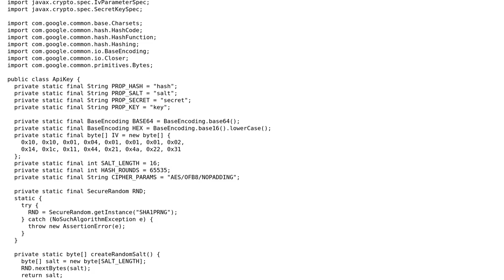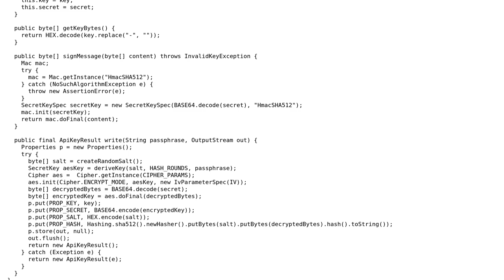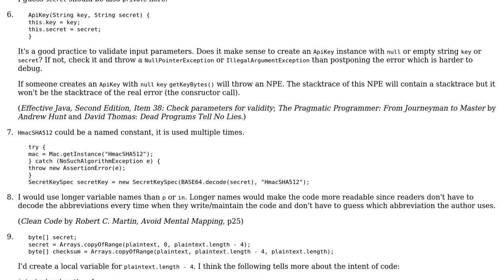Code Review: API Key storage using AES encryption in Java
With thanks & praise to God, and with thanks to the many people who have made this project possible! | Content (except music & images) licensed under CC BY-SA | Music | Images & others | With thanks to user palacsint user Mark Renouf user Jamal and the Stack Exchange Network Trademarks are property of their respective owners. You are responsible for your own actions.